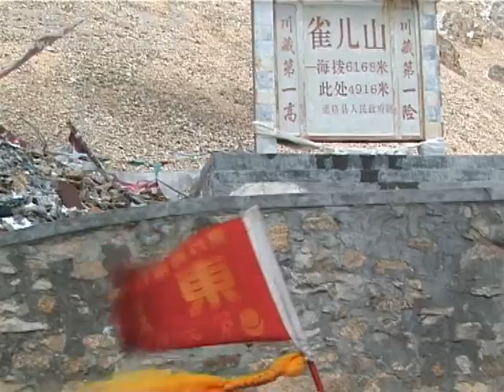畫家東方(崬方)的西藏流浪生活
2000年的某天，畫家東方先生在聆聽音樂的時間，被突如其來的電話打斷，毅然摔掉手機，開始在西藏的流浪生活。一輛摩托，一部攝影機，東方先生親自記錄了在這片土地上流浪時的所見所聞所觸所感. 五體投地、轉經輪、天葬、舞蹈、儀式. 不是外地搜奇客的觀光對象，而是當地人實實在在的生活方式。

東方先生簡介：
1966年生於青海，軍旅生活十年，畢業於解放軍藝術學院美術系，1990年轉業從事商業繪畫和商業廣告設計。2000年開始繪畫流浪生活。2002年結束西藏流浪生活。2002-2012年在北京做職業藝術家。2013年移居深圳，在深圳的工作室繼續追求和創作。